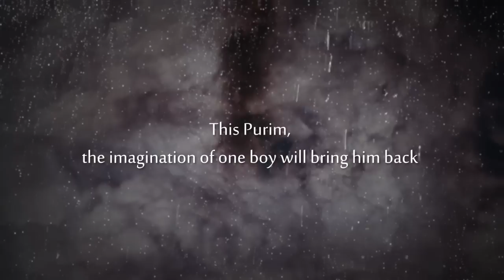Megilas Lester Original Teaser Trailer - 2011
This is the original teaser trailer for the film "Megilas Lester," produced by Kolrom Animation Studios.